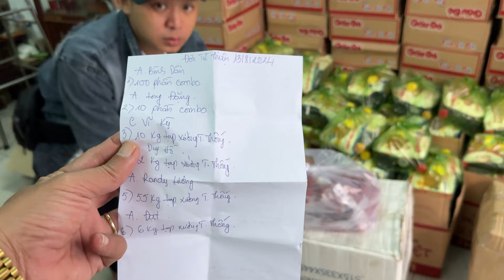Hân Trần gặp An Thiên Chery ở Bình Dương làm thiện nguyện